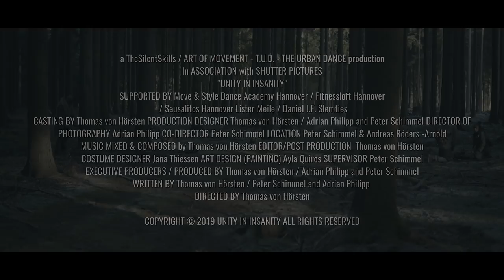UNITY IN INSANITY - (OFFICIAL TRAILER) [ART OF MOVEMENT - T.U.D. - THE URBAN DANCE / TheSilentSkills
A Post Apocalyptic Dance Movie / RAIDERS & MORE.

YOU HAVE NEVER SEEN A DANCE MOVIE LIKE THIS BEFORE !!!
Witness a Post-Apocalyptic-Culture from a very special perspective.

You think the Post-Apocalyptic world doesn't fit together with
Urban-Dance-Artists, Contemporary-/ Moderndance and Breakdance ?

WE. WILL. PROVE. YOU. WRONG.
📽 UNITY IN INSANITY📽